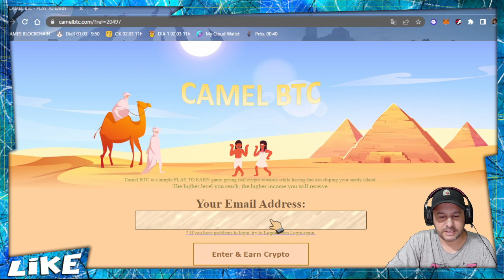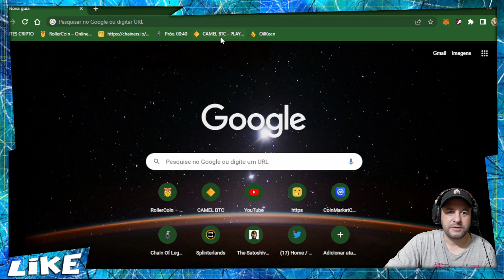CAMEL BTC GAME CLICK GRÁTIS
✳️ SEJA UM MEMBRO DA GALÁXIA ✳️
✳️NOSSO CANAL DO TELEGRAM✳️ (Com os tópicos dos projetos)
‼️👉🏼👉🏼 DOE FRAÇÕES DE CRIPTO PARA O CANAL ‼️
🦊 METAMASK  (Todas das Redes Compatíveis)
       ✅ 0xAd6330396B250DF65EB9E8a55B21C6efdfe83d59
🉑 DOE SATOCHIS (BITCOIN)
       ✅ 19czm39PQkFcKY3uR5yK93kbeq6jg9frTH
🐶 DOGECOIN (DOGE)
      ✅ DTdfNmh3HBjNrYzj29pJDA5nAjMHknzcYs
㊗️ TRON (TRX)
      ✅ TV9ZP7CfKWaQoaJy1KV5LTKR4cajtU2FHS